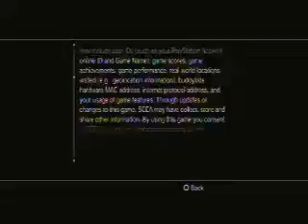Journey Live Play [BLIND] 01 - The Toots Must Flow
Apple begins her Journey, and trips balls.

[A Live full-game play-through of PS3 exclusive, Journey.
Consider this an experiment. All the cool people are making streams into Let's Plays, so why shouldn't I? I hope you give this a chance and enjoy it.]